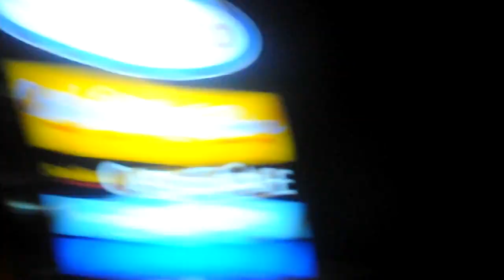nak kejar jugak